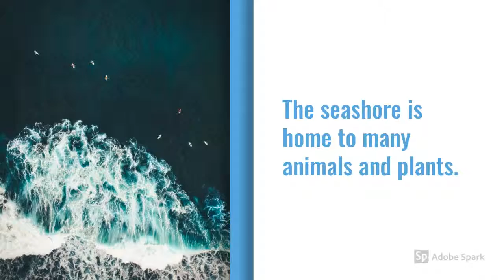Seashores by Harry, Dylan and Sophie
As part of our Habitats topic, here's a short video on Coastal habitats